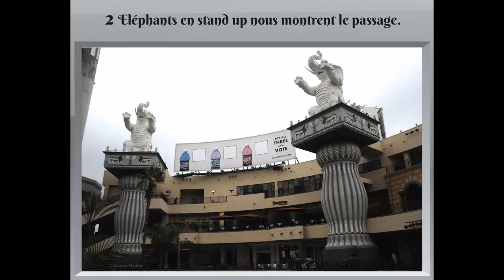©HDCESAROSCAR20182017CinémaParisHollywoodL.A.CANNES70ansMondeTvWebANCIAUX&THOMASRêveStarMusicART©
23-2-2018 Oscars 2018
 4/3/2018  90ème cérémonie des OscarsQui seront les heureux gagnants des précieuses statuettes cette année ? Découvrez tous les noms des films
Chaque année depuis 1929, la cérémonie des Oscars récompense les films, acteurs, actrices et les équipes pour leur excellence dans le milieu cinématographique américain et étrangers sous forme de statuettes dorées sont remis après de nombreuses délibérations entre un jury composé de tous les membres de l'AMPAS
Quelle est la liste des nominations des Oscars 2018, liste des nommés des Oscars 2018
Meilleur film :Call Me By Your Name,The Shape Of Water - La Forme de l’eau,3 Billboards, Les panneaux de la vengeance
Les Heures sombres,Phantom Thread,Pentagon Papers,Lady Bird
Dunkerque,Get Out
7-2-2018
43e cérémonie des César du cinéma, organisée par l'Académie des arts et techniques du cinéma, se déroulera à la salle Pleyel à Paris  2 mars 2018 et récompensera les films français sortis en 2017. Elle sera présentée par Manu Payet.  hommage à Jeanne Moreau, 'affiche officielle de la cérémonie.
À cette occasion, l'Académie décerne pour la première fois le César du public qui récompense le film français ayant fait le plus d’entrées en salle en 2017 et durant les deux premiers mois de 2018, en sachant que les scores seront arrêtés le 27 février. Cette distinction répond au besoin de récompenser le cinéma comique français, genre le plus populaire en France.
Le premier tour de vote débute le 2/1/2018 et
nominations annoncées le 31/1/2018
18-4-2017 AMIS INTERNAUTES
 A QUELQUES JOURS DU 70 EME FESTIVAL DE CANNES, je trouve que les politiques sont de très grands artistes oscillant entre drame et bonheur, et ne captant de la vie que ceux qui les intéressent ,tout en faisant croire qui connaissent tout de cette vie. A chacun son phrasé jusqu'au sondages qui nous font croire que tout est déjà joué, n'oublier pas peuple de FRANCE, VOTRE BULLETIN DE VOTE DANS L'ISOLOIR VOUS APPARTIENT, et aucun sondage, ni média ne doit vous influencer,c'est à vous, de vous faire une opinion, et de la mette dans l'urne. THOMAS André
Présentation©HD OSCARS CESARS 2017 Le Cinéma Hollywood Los Angeles MONDE TV WEB MARTINE ANCIAUX THOMAS ANDRE©
EVENEMENTS MAJEURS AVEC LE FESTIVAL DE CANNES DANS LA PLANETE CINEMA ARTS ET LETTRES
MARTINE ANCIAUX
Le Mois de FEVRIER est la période des prix, et récompenses pour la musique, le cinéma, stars.
LE 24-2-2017 AURA LIEU LA CEREMONIE DES CESARS 2017
nommés pour le César du Meilleur Film DIVINES produit par MARC-BENOIT CRÉANCIER, réalisé par HOUDA BENYAMINA ? ELLEproduit par SAÏD BEN SAÏD, MICHEL MERKT, réalisé par PAUL VERHOEVEN FRANTZ produit par ERIC ALTMAYER, NICOLAS ALTMAYER, réalisé par FRANÇOIS OZON, LES INNOCENTES produit par ERIC ALTMAYER, NICOLAS ALTMAYER, réalisé par ANNE FONTAINE, MA LOUTE,produit par JEAN BRÉHAT, RACHID BOUCHAREB, MURIEL MERLIN, réalisé par BRUNO DUMONT, MAL DE PIERRES produit par ALAIN ATTAL, réalisé par NICOLE GARCIA VICTORIA produit par EMMANUEL CHAUMET, réalisé par JUSTINE TRIE, nommées pour le César de la Meilleure Actrice JUDITH CHEMLA dans UNE VIE MARION COTILLARD dans MAL DE PIERRES VIRGINIE EFIRA dans VICTORIA MARINA FOÏS dans IRRÉPROCHABLE ISABELLE HUPPERTdans ELLE SIDSE BABETT KNUDSEN dans LA FILLE DE BREST SOKO dans LA DANSEUSE sont nommés pour le César du Meilleur Acteur FRANÇOIS CLUZET dans MÉDECIN DE CAMPAGNE PIERRE DELADONCHAMPS dans LE FILS DE JEAN NICOLAS DUVAUCHELLE dans JE NE SUIS PAS UN SALAUD FABRICE LUCHINI dans MA LOUTE PIERRE NINEY dans FRANTZ OMAR SY dans CHOCOLAT GASPARD ULLIEL dans JUSTE LA FIN DU MONDE
La 89e cérémonie des Oscars du cinéma (89th Academy Awards), organisée par
l'Academy of Motion Picture Arts and Sciences, aura lieu le26 février 2017
au Dolby Theatre de Los Angeles pour récompenser les films sortis en 2016.
Elle sera présentée pour la première fois par le comédien Jimmy Kimmel.
Ce dernier avait auparavant présenté les Emmy Awards en 2012 et 2016.
La liste complète des nominations :
Meilleur film,La La Land, de Damien Chazelle,Lion, de Garth Davis,Fences, de Denzel Washington
Arrival, de Denis Villeneuve,Les Figures de l’ombre, de Theodore Melfi,
Manchester by the sea, de Kenneth Lonnergan,Moonlight, de Barry Jenkins,Comancheria, de David Mackenzie
Tu ne tueras point, de Mel Gibson,Meilleure actrice,Emma Stone,Isabelle Huppert,pour Elle
Ruth Negga, pour Loving,Natalie Portman, pour Jackie Meryl Streep, pour Florence Foster Jenkins
Meilleurs acteurs,Ryan Gosling,Casey Affleck,
Andrew Garfield,Viggo Mortensen,Captain Fantastic,Denzel Washington,
MARTINE ANCIAUX, photographe d’art, créatrice de la photo-peinture,
Martine ANCIAUX creator of the photo painting,
New art of the 21 century, art photographer, créateur de la photo-peinture,
THOMAS ANDRE,poète,écrivain,